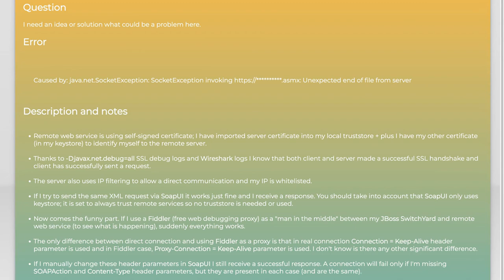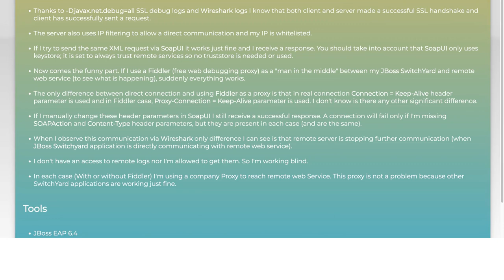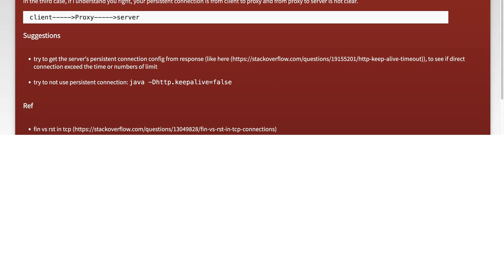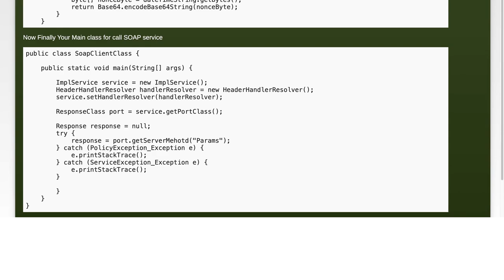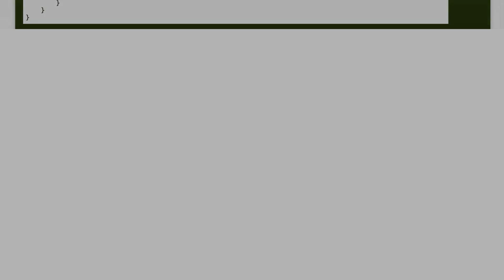Fixing Remote SOAP Web Service Connection Issues: Common Causes & Solutions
In this video, we dive into the often frustrating world of remote SOAP web service connection issues. Whether you're a developer, system administrator, or just someone trying to troubleshoot a stubborn integration, understanding the common causes of these connection problems is crucial. Join us as we explore practical solutions and tips to help you get your SOAP services back on track and running smoothly.

Today's Topic: Fixing Remote SOAP Web Service Connection Issues: Common Causes & Solutions

Related to